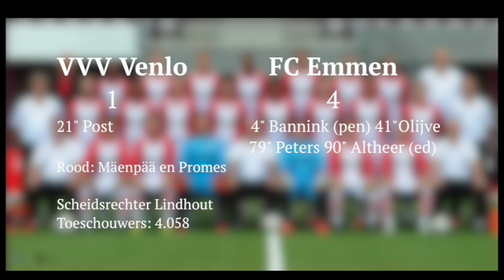FC Emmen TV: 2 september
Aflevering 4 van FC Emmen TV van 2 september met een terugblik op de wedstrijd tegen VVV Venlo. Een kijkje achter de schermen bij Roos Harms. Is  Soufiane Laghmouchi de volgende deelnemer aan de FC Emmen TV Latje Trap competitie en de trainersambities van Said Bakkati. FC Emmen TV is iedere dinsdagavond te zien op Podium TV. PodiumTV is te zien op de kabels van Ziggo (kanaal 39), UPC (kanaal 35) en Kabelnoord (kanaal 19 of 799). Het zendergebied bestrijkt de provincies Friesland, Groningen Drenthe en in Overijssel de gemeenten Hardenberg, Staphorst, Ommen en Steenwijkerland.